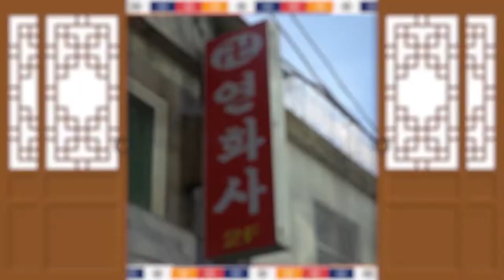★집안에 두면 금전운과 돈이 들어오는 물건과 그림★ 김포점집 연화사